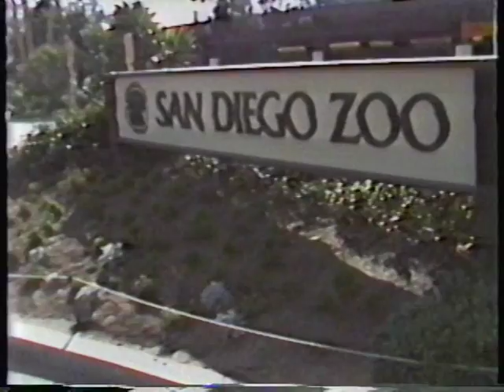Michigan March Band 1985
This video documents the performances and activities of the Michigan March Band in 1985